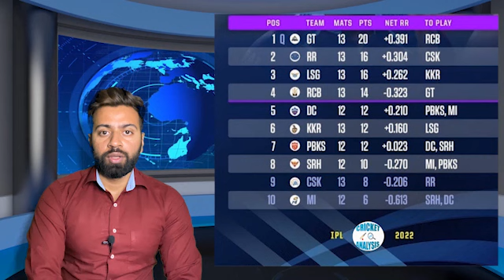Latest Points Table of IPL 2022 — Cricket Analysis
Latest Points Table of IPL 2022

Delhi Capitals had finish top of the IPL points table last season, with eventual winners Chennai Super Kings second. Royal Challengers Bangalore were third while IPL finalists Kolkata Knight Riders had finished fourth in the IPL points table. With the addition of two new teams in IPL 2022, the battle for IPL points is going to be an intense one. With just three wins in the entirety of last season, SunRisers Hyderabad had finished last in the IPL standings. They will surely be hoping for a change in fortunes and will aim to fare much better on the IPL points table.

Topics Covered:

▪︎IPL
▪︎IPL 2022
▪︎Cricket Analysis
▪︎India Cricket